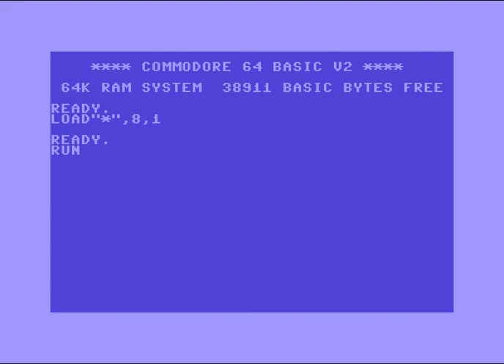Hawk Intro ! Commodore 64 (C64)